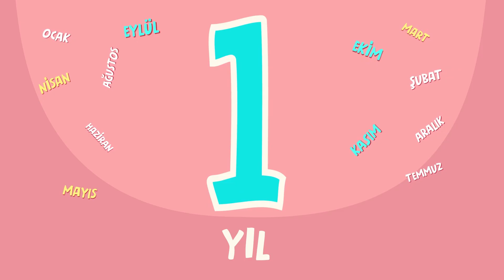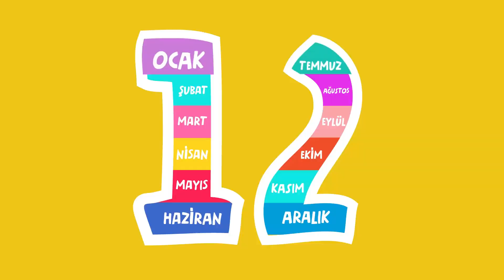ASLI Ayları Öğreniyor 🌞🗓️❄️ – SingoSongo TV I İsme Özel Çocuk Şarkıları 🎵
Merhaba arkadaşlar,

Seslendiren: Duygu Cinemre
Söz: Duygu Cinemre
Düzenleme: Onur Koç

✍Şarkı Sözleri:

12 ay var 1 yılda
ASLI hangi ayda doğdun acaba

12 ay var 1 yılda

12 ay var 1 yılda

12 ay var 1 yılda